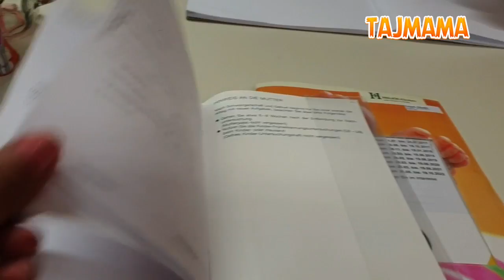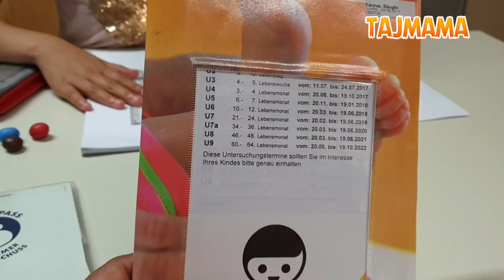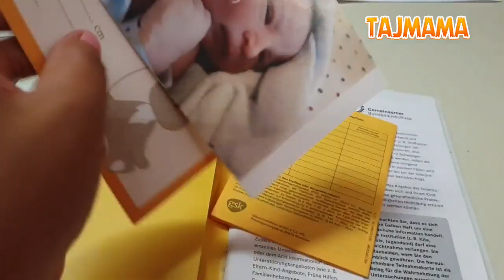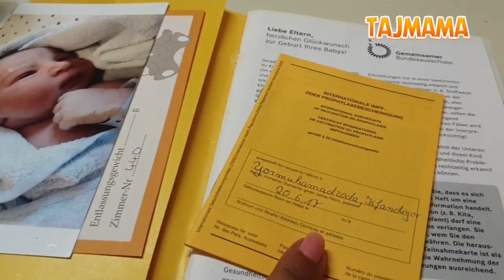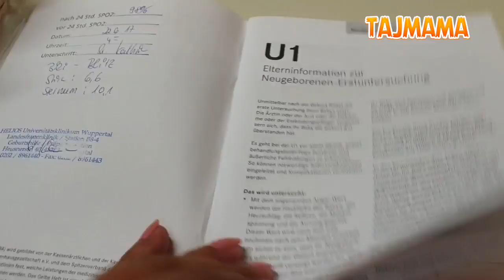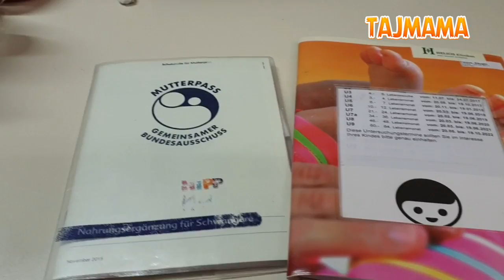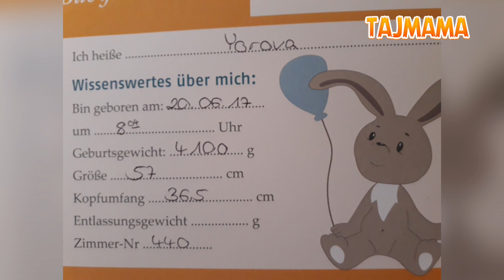VLOG: ТАВАЛЛУДХОНАИ ОЛМОН🙋‍♀️ХУЧЧАТХОИ МОДАР ВА КУДАК 2017 СОЛ🙂20.07.19